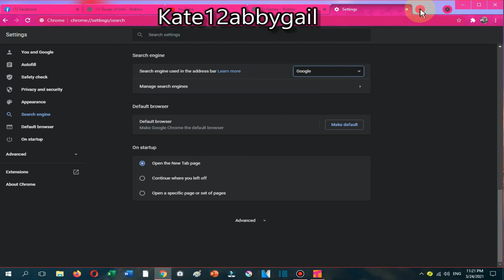How to change yahoo search to google search